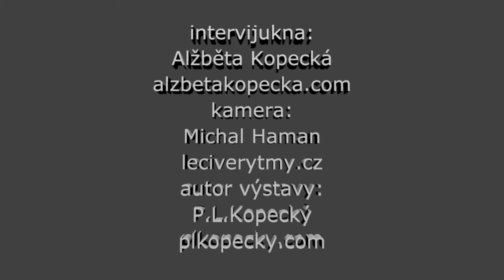Interview Jan Frank, vernisáž výstavy Masky projekcí 11.11.2015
Omluvte, prosím, špatnou kvalitu zvuku způsobenou technickým selháním. Některé pasáže rozhovoru se nepodařilo rozluštit, jsou tedy   bez titulků. Přesto je celý záznam hodnotný.